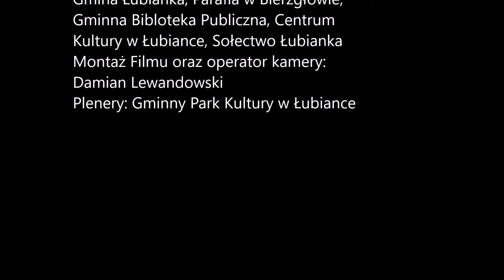Festyn Słonecznego Zakończenia Lata 2017 w Łubiance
Festyn Słonecznego Zakończenia Lata 2017 r odbył się w Gminnym Parku Kultury w Łubiance  Na festynie odbyły się różne atrakcje jak i koncerty.